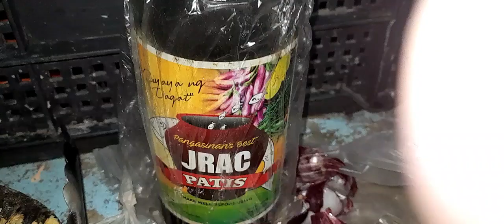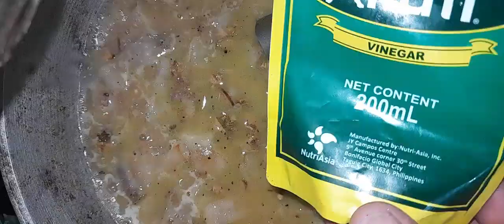hinde ito basta dinuguan may rabong